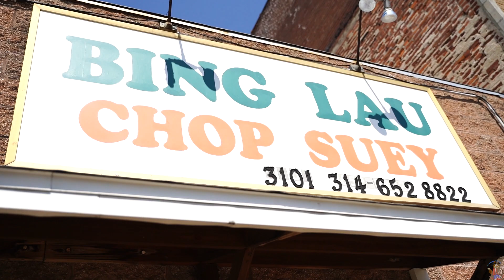Live In St Louis Day Vlog Trailer !🔥 Stay Tuned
@omb_peezy   With Millions of views of hit sings an projects OMB has solidified himself as one of the top main stream artist. Here is a preview of us linking with Peezy as he talks with troubled youth & Turn up with some fans .